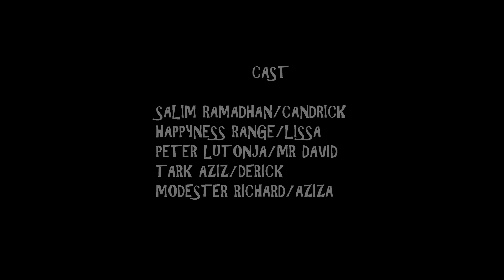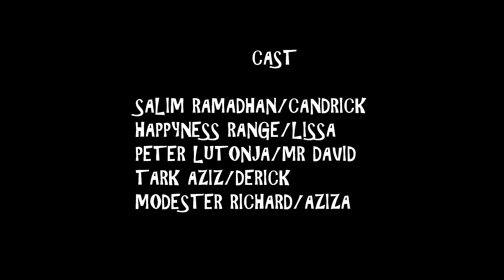BIG SNAKE [1]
tanzania films